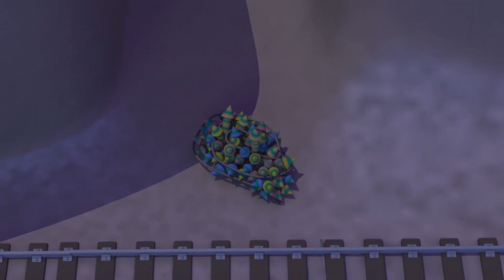Rong Troy - Diskorong Troy päästab peo - Autolinnas 🚄 Autode ja Veokite multikas lastele 🚉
Rong Troy on multikas lastele. Troy on Rongilinna kõige kiirem ja nutikam rong! Ta võib muuta end sõber Teddy abil ükskõik milliseks sõidukiks: kiirabi, puksiirauto, politseiauto, tuletõrjeauto, ekskavaator, monsterauto ja kõikideks transpordivahenditeks! See veokite multikas on ideaalne poistele ja tüdrukutele, kellele pakuvad huvi autod ja rongid!

Õnnelikult koos. Järgi alati abivalmis puksiirauto Tom-i seikluseid ning seda, kuidas ta aitab oma sõpru politseiauto Mat-i, tuletõrjeautot Franck-i ja kartmatuid detektiive, kiireimat rongi Troy-d ja superauto Carl-i ning paljusid teisi põnevaid seikluseid.